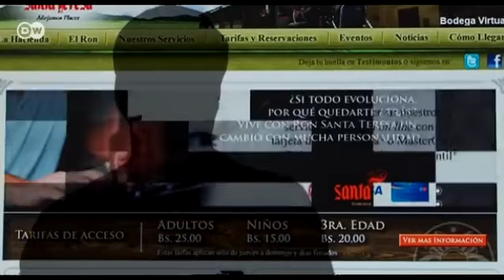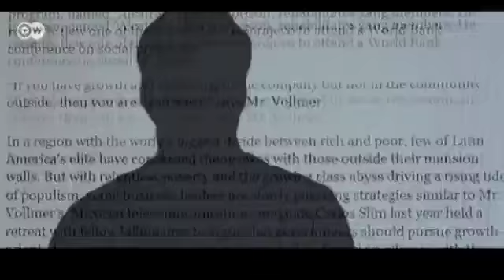Young Global Leaders: Alberto C. Vollmer de Venezuela. | Global 3000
En nuestra serie dedicada a empresarios con compromiso social, les presentamos una vez más a un empresario de Latinoamérica: Alberto C. Vollmer de Venezuela, productor de ron y latifundista.